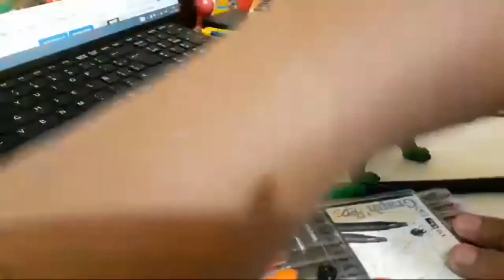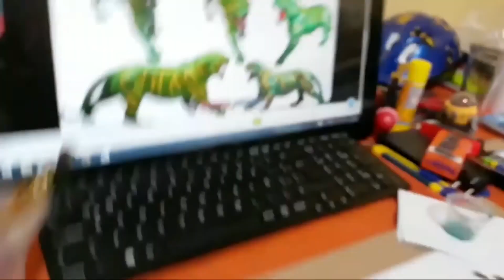Cringer Custom Pt. 2 of 3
Bueno. Continuando con mi custom me vi en la situación penosa de cometer "errores". Lejos de desanimarme me dí en la tarea de hacer las cosas nuevamente y esta vez bien y más a conciencia. Durante el proceso se fueron dando "trabas" que ocasionaron que aplicará ideas que aparecieron en el camino para poder concluir este proyecto de Cringer. Cuando vean este video sabrán por que se viene el video 3 y FINAL.